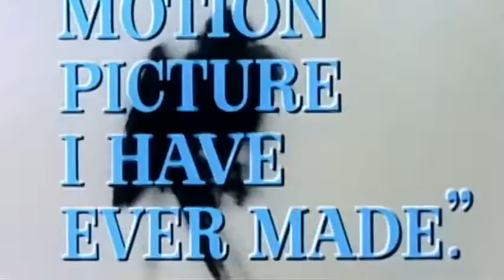THE BIRDS Trailer (1963) | PLANET DARK